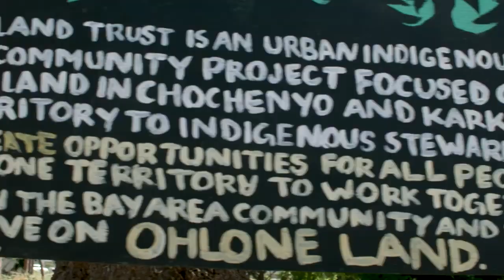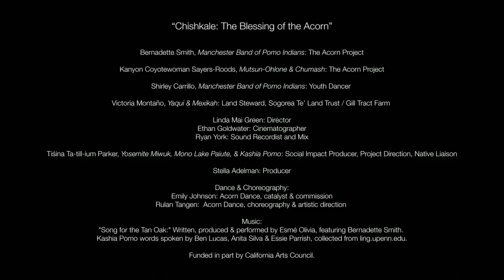Chiskale :The Blessing of the Acorn | The Acorn Project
Thank you so much for joining us Sept 8th, 2020 for the panel discussion and online screening of Chishkale: The Blessing of the Acorn.

Mentioned in Film and Q and A:
From Kanyon : What occupied land are you on?

From Kanyon
Mutsun Pire - Saawe Mutsun Earth Song
pire kan-ama,
sii kan-patYtYan,
hiTTew kan-nossow,
sottow kan-nossow

Earth My Body
Water My Blood
Air My Breath
Fire My Spirit

Tierra Mi cuerpo,
Agua Mi Sangre,
Aire Mi Aliento,
Fuego Mi Espíritu

FIRE MIMICRY strategies - that talks about sudden oak death

From Victoria:
Ways to support Sogore Te Land Trust is by paying Shuumi Land Tax

From Rulan:
UN Declaration of the Rights of Indigenous People , and the Rights of Nature..

From Kanyon:
OHLONE CURRICULUM is a FREE curriculum for teachers and 4th graders

From Rulan: Native piet activist Lyla June , about the UN declaration

And, if you would like to learn more about anything you heard,  have folks speak at your event etc., you can find the contacts of the collaborators below:

Stay safe everyone. Fight for the planet, and each other.